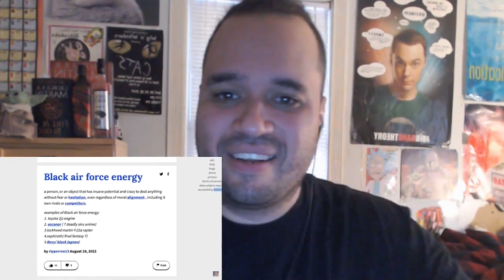Wheres CjDaChamp At??!!!! Top 10 Animals With Black Airforce Energy Reaction